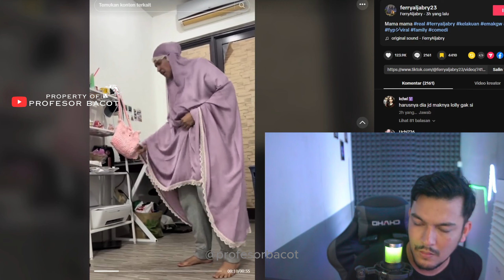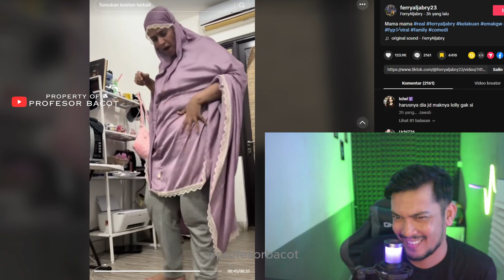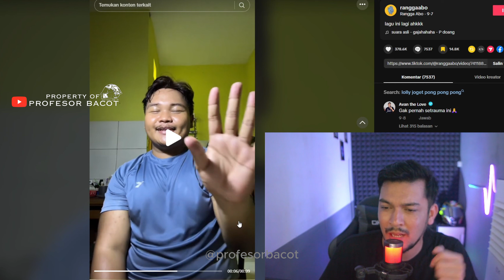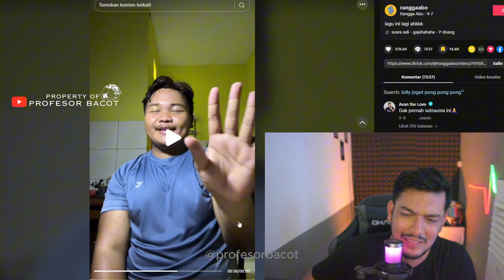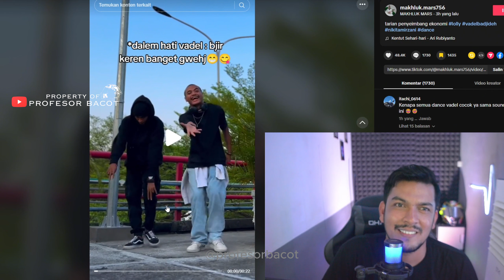KUNCINYA KERJA KERAS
What Up Gaes !!! Profesor bacot kali ini sedang mencoba mengereaction video kocak yg lagi ramai saat ini

Video ini di buat hanya untuk hiburan Mohon untuk tidak baper . .

Terima kasih
Dukung terus karya anak aceh tamiang
i love u all
Wassalamualaikum